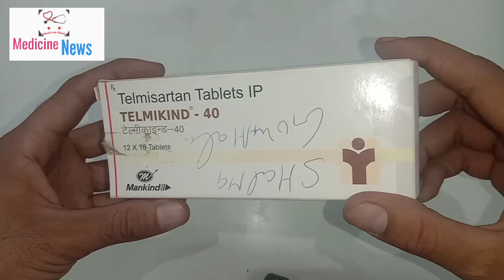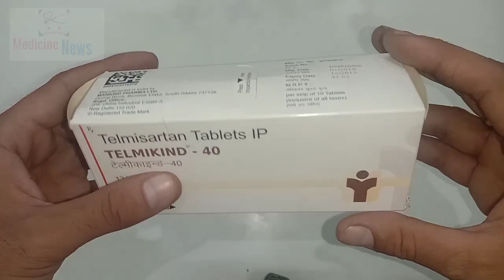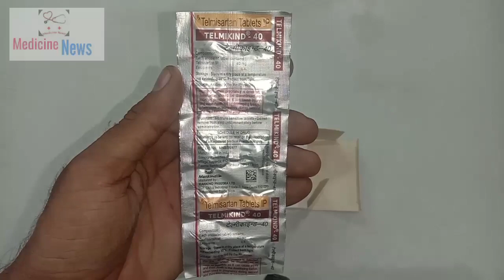Telmikind-40 Tablet full review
Medicine news